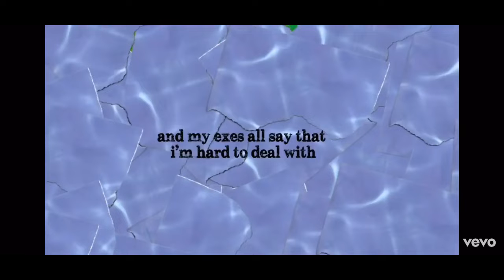Selena Gomez - Anxiety (Solo Version)